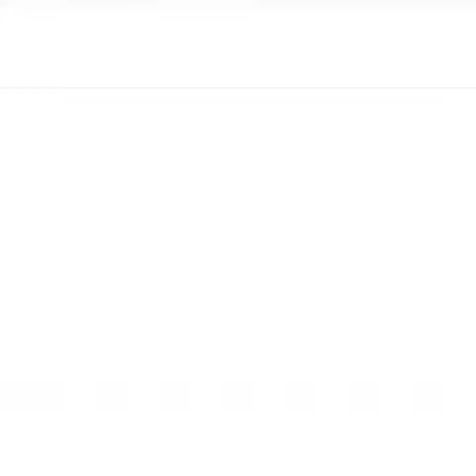Castillos en el mar capitulo 13 (Completo) //Español//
Y si toda tu vida se rigiera por una profecía? ¿Y si tu futuro fuera la predicción de personas que nunca conociste y que murieron mucho antes de que nacieras? Esta es la historia de dos jóvenes criaturas marinas. Uno es la luz que guía a su pueblo, el Faro que lo llevará a un futuro brillante y próspero. El otro es un príncipe adolescente cuyo destino es MATAR al Faro para que SU propio pueblo prospere. El rechazo de ambos a seguir el camino trazado ante ellos marca el principio de una aventura caótica tan vasta e impredecible como el océano mismo... y de un romance que nadie predijo.